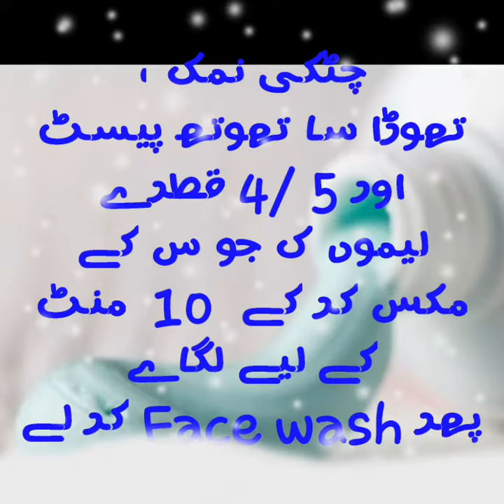Remove Dust & Polution Mask/Remedies & Review/Whitening & Fairness Mask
This is best Remedy for removing Dust and Polution on skin  Which makes skin fresh and brighten Like Moon. Use it daily. No Side Effects.
Remedies&review
100%Results of RemedyofBleech
About Channel;
This is best channel for detailed information about Natural Remedies and branded things Reviews. 2nd Channel is about Cookin name and link is Kitchen with Tips and link is